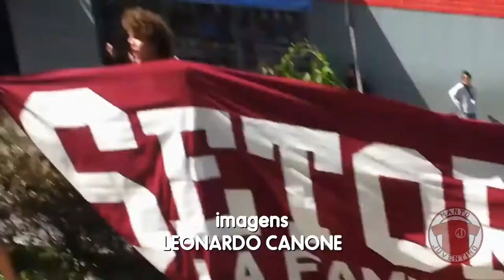Camisa do acesso à Série A2, 2012 | Manto Juventino | Juventus da Mooca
Neste vídeo apresentamos as camisas Joma, com patrocínio da Prevent Senior e da concessionária Volkswagen Amazon, utilizadas no quadrangular final da Série A3 de 2012. O destaque neste episódio é para a camisa grená. A camisa branca será objeto de outro vídeo mais à frente, assim como outros modelos de camisa utilizados naquela temporada.

Este vídeo é dedicado à memória do técnico Luiz Carlos Ferreira, falecido no dia 13/09/2020, comandante do Juventus na campanha de 2012.